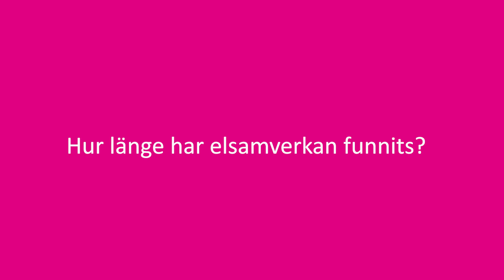Så fungerar elsamverkan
Elsamverkan är en frivilligorganisation där Sveriges elnätsföretag, tillsammans med Svenska kraftnät, hjälps åt vid större störningar i elförsörjningen. Hjälpen kan vara att ställa upp med personal eller med materiel – allt för att säkerställa att kunderna får sin el tillbaka snabbast möjligast. Vid stora stormar som Gudrun, Per och senast Alfrida år 2019, har Elsamverkan varit till enormt stor hjälp.